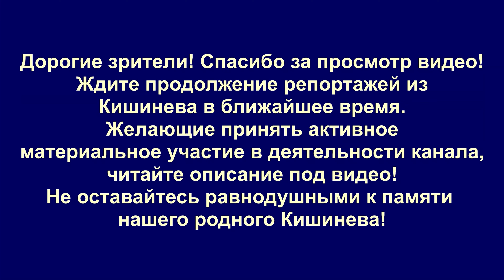Кишинев ФРУНЗЕ БОЛГАРСКАЯ 03/07/2019, барчик бодыга, как 15 лет назад, архивное видео Кишинева.